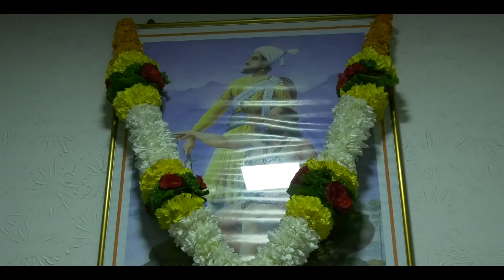JAYESH & MANALI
Engagement